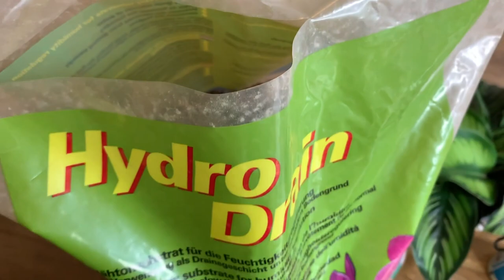🌱Building A Mini Glass Terrarium STEP BY STEP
I filmed this a while ago but only just got round to editing it... hope you enjoy! 🌱🌿🍃

Ivyline terrarium (lead version)
Bio Life FOREST substrate
Hydro Drain clay substrate
Hydro Fleece

💚My usual soil mix: Coir compost, orchid bark and perlite 70/10/20 (percent). Sometimes I mix in a bit of household potting soil. Soil mix will depend on type of plant